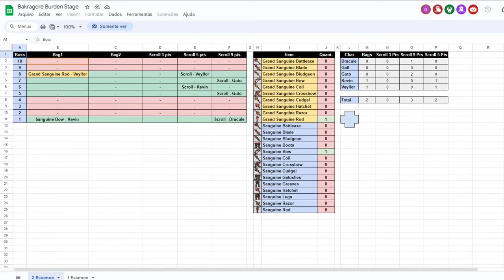VISÃO DO ED LVL 2446 USANDO GRAND SANGUINE ROD NO BOSS BAKRAGORE COM 2 ESSÊNCIAS!